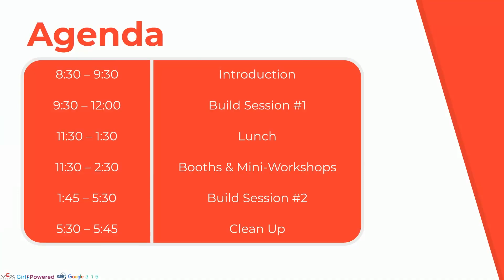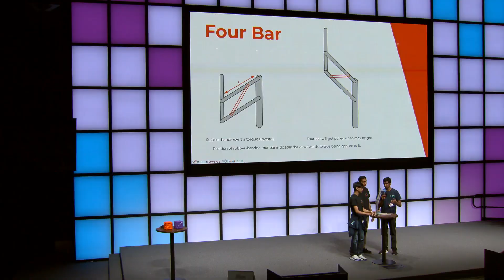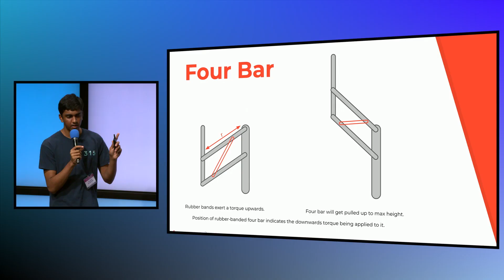Google Girl Powered Event June 2019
Google hosts a Girl Powered Event at their Sunnyvale, CA campus in support of the REC Foundation and VEX Robotics Girl Powered Initiative to increase female participation in robotics and STEM. Girls work with their teams, build a robot for competition, and work together to persevere through failure, get outside their comfort zones, and realize the life-changing opportunities available through a future in STEM.
REGISTER FOR A WORKSHOP:

- 07/11/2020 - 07/12/2020 | Girl Powered VEX Robotics Workshop at Google (Workshop A) - (Girls Only)

- 7/11/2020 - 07/12/2020 | Girl Powered VEX IQ Robotics Workshop at Google (Workshop A) - (Elementary and Middle School Girls Only)

- 07/18/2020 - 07/19/2020 | Girl Powered VEX Robotics Workshop at Google (Workshop B) - (Girls Only)

- 07/18/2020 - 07/19/2020 | Girl Powered VEX IQ Robotics Workshop at Google (Workshop B) - (Elementary and Middle School Girls Only)